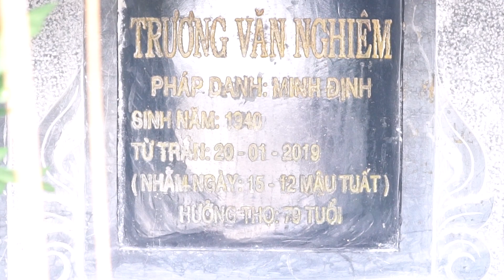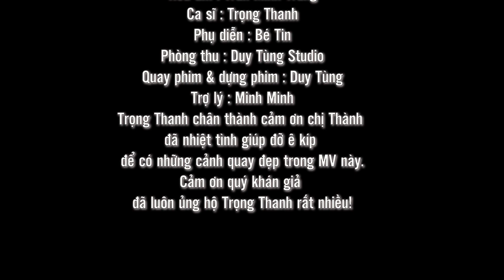Nhạc trữ tình hiện đại của Monique l Bài số 10 - LỜI DẠY CỦA CHA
Ca khúc LỜI DẠY CỦA CHA
Sáng tác: Nhạc sĩ Monique
Accoustic guitar: Nhạc sĩ Trần Minh Trung
Biểu diễn: Trọng Thanh
Đạo diễn, quay phim, dàn dựng và thu âm: Duy Tùng
Quý khách có nhu cầu về các dịch vụ âm nhạc: CA SĨ, THU ÂM, HÒA ÂM, QUAY HÌNH MV, TỔ CHỨC SỰ KIỆN, EVENT... mọi chi tiết xin liên hệ SĐT: 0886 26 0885 (Gặp quản lý: Củ Hành)